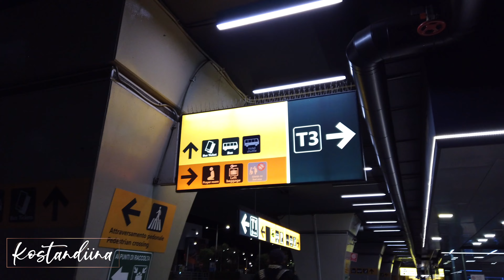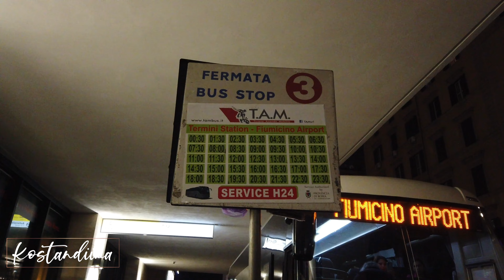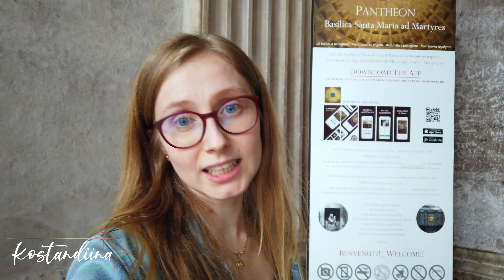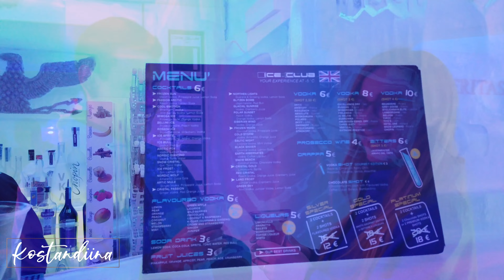Rome Travel Guide: Secret Spot Colosseum, Empty Fontana di Trevi and Best Pasta Restaurant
Hey, fellow travel enthusiasts! In this exciting vlog, join me on an unforgettable journey as I travel from Munich to Rome. Arriving at the airport around 11 in the evening, I'll share the best transportation options to get you from the airport to the heart of Rome. But here's the twist: there's a fantastic bus service with online ticket booking that I'll reveal in the video! You won't want to miss it, so make sure to watch until the end.

Once in Rome, the adventure begins! I waste no time and head straight to Piazza Navona to indulge in a mouthwatering dinner of pizza. You'll get a taste of the bustling atmosphere and charming vibes of this historic square. But that's just the start!

As the sun rises, I take you to the enchanting Fontana di Trevi. Can you imagine having this iconic landmark almost all to yourself? It's a surreal experience that will leave you breathless. And the serenity doesn't end there. I'll guide you through the narrow streets to visit the Pantheon, Colosseum, revealing a secret place to capture the most breathtaking photos.

But wait, there's more! The highlight of the day is when I stumble upon one of the top-rated restaurants in Rome, where I indulge in a plate of pasta that forever changed my perception of this delicious dish. Trust me; you won't be able to resist the cravings after watching this mouthwatering scene!

So, join me on this incredible Roman adventure and discover the hidden gems, must-see attractions, and unforgettable culinary experiences. Your feedback means the world to me!

For those of you who are new here, my name is Kostandiina and I am an Albanian currently living in Germany. I have recently embarked on an exciting journey of vlogging my travels and adventures around the world, and I am thrilled to have you join me on this journey. Whether I'm exploring the vibrant streets of Athens or relaxing on a pristine beach in Colombia, I aim to capture every moment of my adventures and share them with you. So sit back, relax, and let's go on an unforgettable journey together!

If you enjoyed this video, I'd love to hear from you! Your support means the world to me and helps me create even better content for you.

I love sharing my journey with you and engaging with my followers, so don't be shy - let's be friends! You never know what kind of fun and exciting content we'll create together. See you there!

Support my musical journey by donating to my singing courses. Your contribution will help me improve my skills and pursue my passion for music. With your help, I can continue to grow as an artist and share my love of music with the world. Thank you for your support!

I hope you enjoyed this video as much as I enjoyed creating it. Until the next one, keep exploring, stay curious, and take care!

Kostandiina

Don’t own the music no copyright